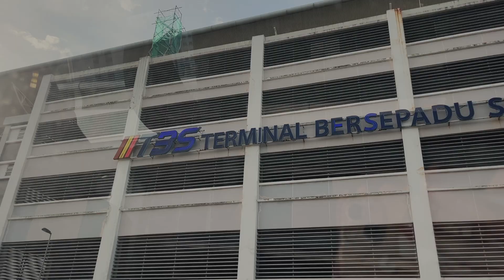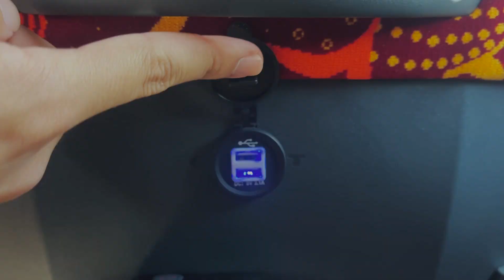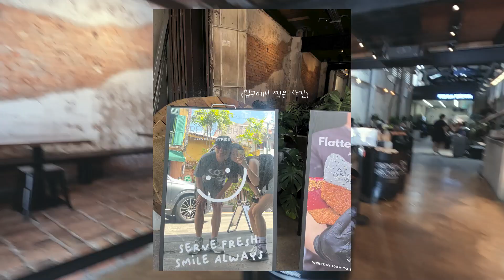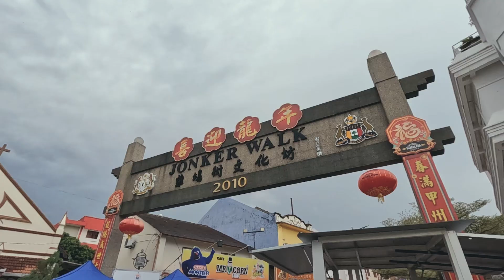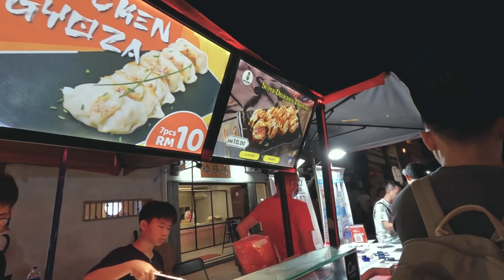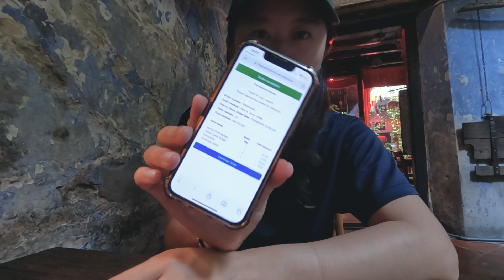🇲🇾 My First Visit to Melaka (Melecca) 💒 말레이시아의 숨은 보석, 멜라카 1박2일 여행 브이로그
오늘도 클릭해주셔서 감사합니다 ❤️

00:00 Intro
00:34 출발
04:20 French Brown
06:19 Jonker Street
07:58 Sin See Tai Cafe
09:50 Courtyard by Marriot
11:30 Spa Natura (마사지)
13:05 Geographer Cafe
15:11 Jonker Night Market (야시장)
17:58 Baboon House